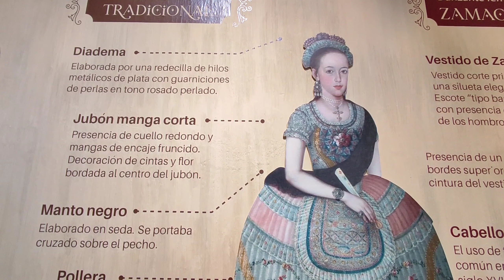INDUMENTARIA DE UNA LIMEÑA TRADICIONAL: Imagen en la casa de la cultura criolla (Distrito de Lima)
SOCIALIZANDO EL CONOCIMIENTO DE UNA MANERA GRATUITA, LIBRE y ACCESIBLE PARA TODOS: Una presentación de una de las imágenes que se muestran en uno de los ambientes de la Casa de la cultura criolla "Rosa Mercedes Ayarza". En esta oportunidad, la de una dama vistiendo una indumentaria tradicional.
En el archivo se muestran las características principales de este personaje.

LUGAR: Casa de la cultura criolla.
FECHA: Sábado, 20 de mayo de 2023.
AUTOR: MAYMA QUISPE, Néstor René.